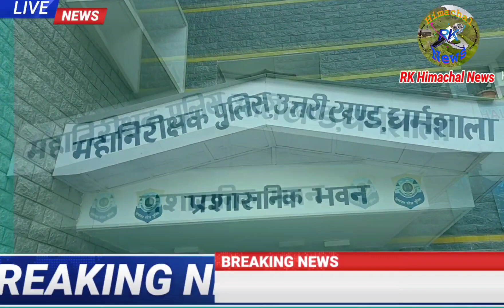मनोहर चर्चित हत्याकांड सलूणी के आरोप में एक ही परिवार के पांच सदस्य गिरफ्तार